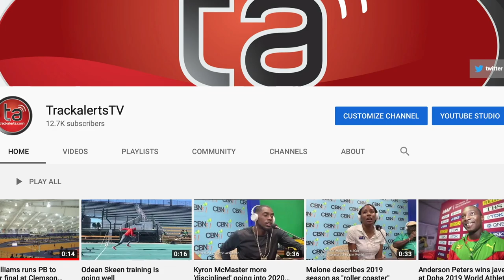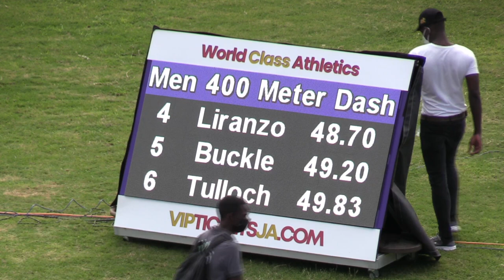Kimar Farquharson takes section 1 of 400m at Velocity Fest 9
Kimar Farquharson won his heat of the men's 400m in 48.04 at Saturday's (17 April) Velocity Fest 9 held at the National Stadium.